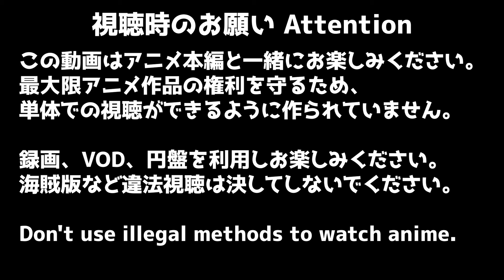ウィンドブレイカー 8話 リアクション WIND BREAKER Episode8 Reaction